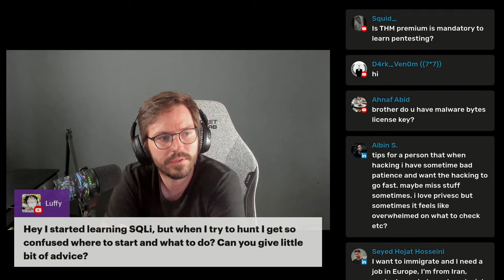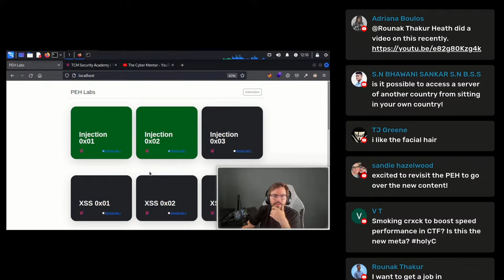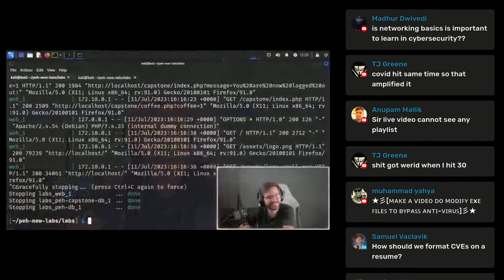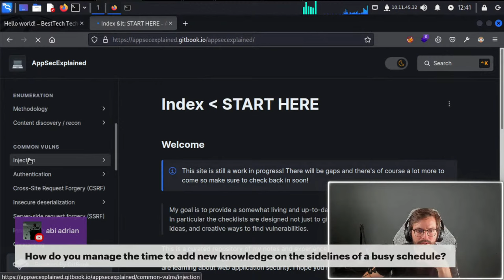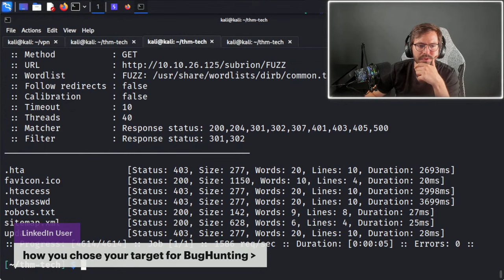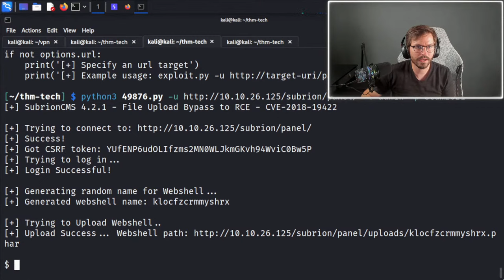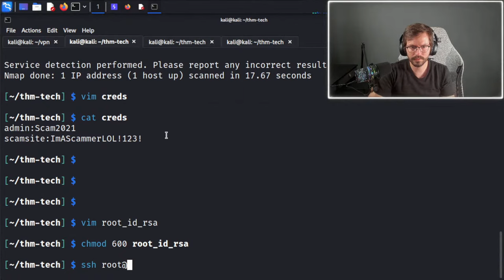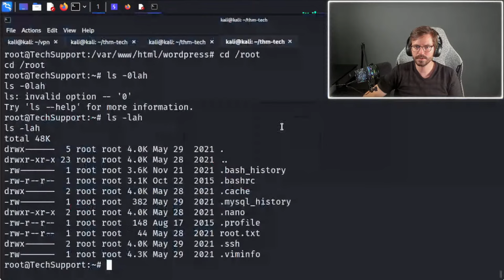WebApp Hacking Live! Ep 15 - Enum, CVEs, Sudo -l